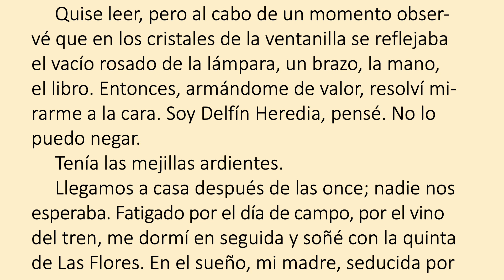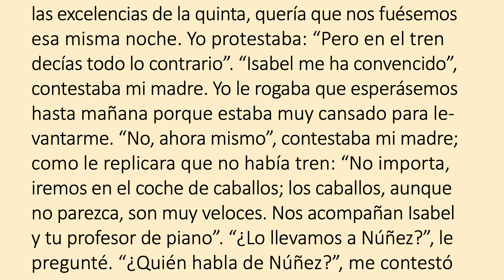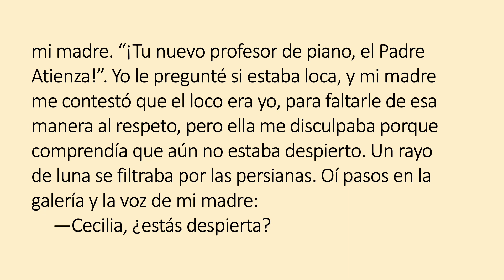Calendario de escritores 2023 | José Bianco (1908)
1495 John Bale
1694 Voltaire
1718 Friedrich Wilhelm Marpurg
1768 Friedrich Schleiermacher
1787 Barry Cornwall
1798 Adolphe Blanqui
1818 Lewis Henry Morgan
1850 Isabel Florence Hapgood
1863 Arthur Quiller-Couch
1866 Sigbjørn Obstfelder
1876 Olav Duun
1880 Franz Hessel
1886 Harold Nicolson
1907 Jim Bishop
1907 Christie Harris
1908 Elizabeth George Speare
         Leo Politi
1909 Raja Rao
1910 Chung-Shu Chien
1918 Raúl Prieto
1922 Salvador Reyes Nevares
1923 Erkki Rekimies
1927 Ernesto de la Peña, premio Xavier
Villaurrutia 1988
1929 Marilyn French
         Antonio Silva Villalobos
1933 Beryl Bainbridge
1935 Ángel Bonifaz Ezeta
1956 Rosario Covarrubias
1965 Megan Whalen Turner